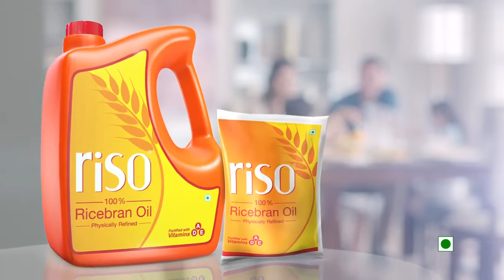RISO Rice Bran Oil Give 100% Live 100% - Food Stylist Swati Desai